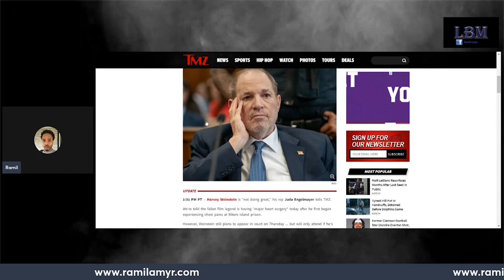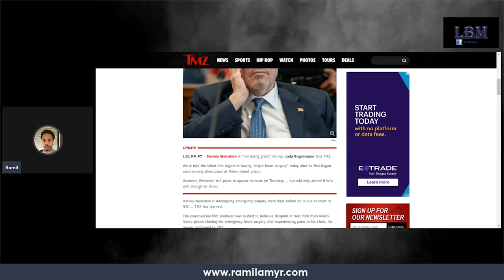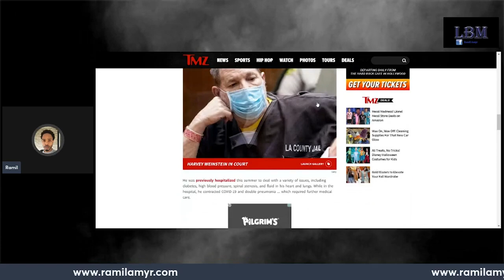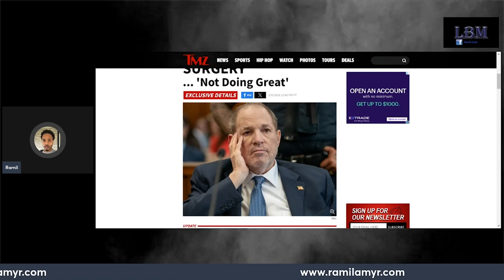Why Does Harvey Weinstein Gets Heart Surgery Despite Being in Prison?